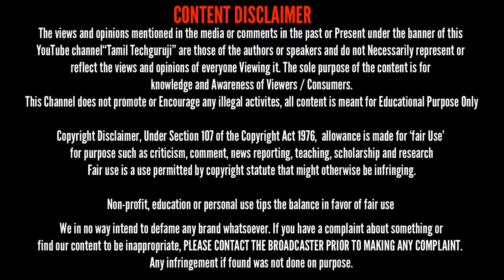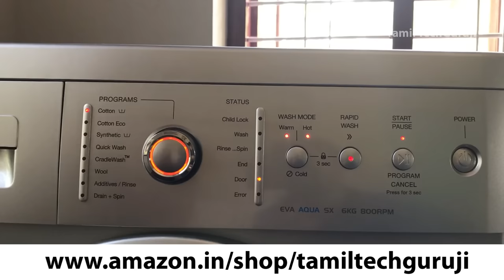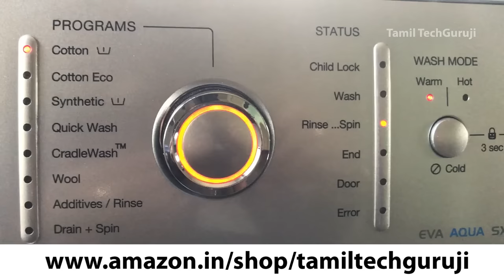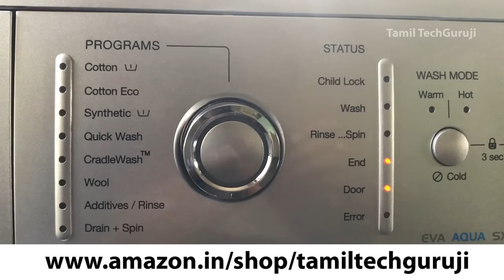How to use Front Load Washing Machine | Tamil Techguruji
Amazon TTG Special Best Buy Store:

Daily Dose

Hangout Group